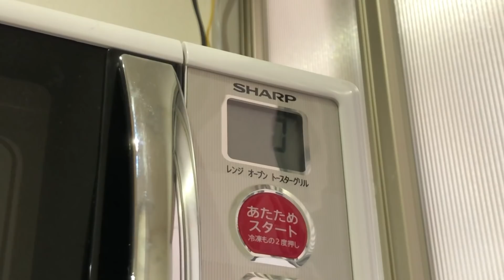【もはや愛】やっぱり業務スーパーは一人暮らしの味方だった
ブレーキランプで愛を伝えようのコーナー

👕おじさんとワンT